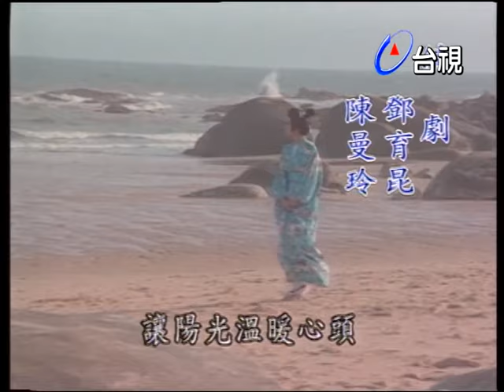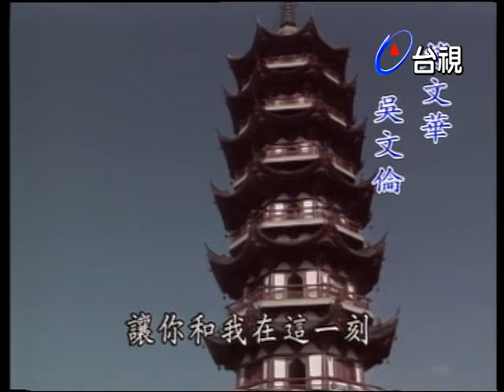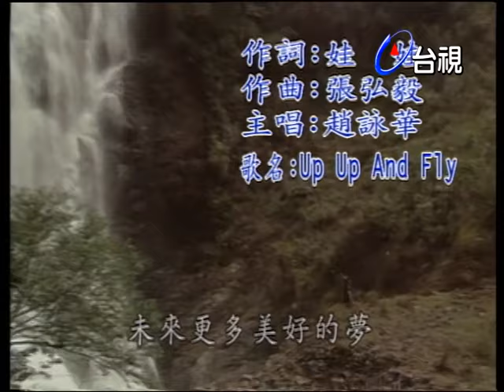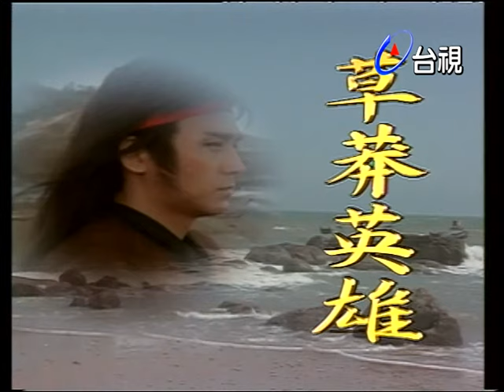草莽英雄 第 22 集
本劇改編自高陽小說草莽英雄，明代世宗期間，沿海倭寇犯境，民不寥生．徐海與王翠翹原為一對青梅竹馬的知己，後徐海被捕，翠翹許諾今生非徐海不嫁，她自願賣身至怡紅院，欲以錢財買通官府救出徐海．徐海充軍途中險遭暗算，被海盜頭子汪船主救起，徐海從此淪為賊寇。

幾經波折後與翠翹重逢，卻有恍如隔世，相見不如不見之慨，因為兩人都無法掌握自己的命運．之後兩人又經歷人生的各種顛跛與挫折，翠翹不為名利所誘仍癡等情郎，而徐海也曾心灰遁入空門，婉拒日本女浪人的追求，兩人為亂世譜出了一段可歌可泣的戀曲。

徐海除兒女情長外，也心懷報國之大志，在一次行動中，他意外墜崖喪生．已懷有身孕的翠翹在生下徐海之子後，亦跳崖殉情，兩人之子則託囑一向對翠翹情深意長的羅師爺撫養．羅師爺帶著徐海之子浪跡天涯，回首前塵往事內心不禁一陣翻騰．往者已逝，唯真愛留諸人間，還諸天地。

演員:李曉杰 衛子雲 曹健 何麟 楊春榮 張鵬 班鐵翔 張授林 董力 宋美玉 張毅然 楊德根 孟謙 牟青 吳文倫 金婭 王志華 徐阜 王斯瓊